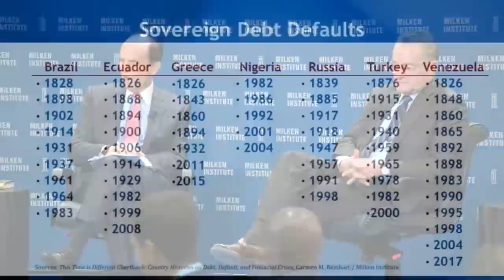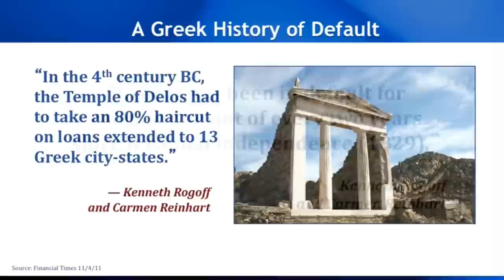Howard Marks disagrees with Buffett on US debt crisis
In this video I'll bring Warren Buffetts take on the US debt crisis. And
Michael Milken on the history of sovergain debt default. And Howard Marks take on the Us debt crisis.

LInks to video
Buffett - BRK 2011 & 2023

0:00 - Intro
0:07 - Warren Buffett - The Us defaulting will ruin its reputation.
1:32 - The idea of a debt limit is a mistake.
2:52 - Both parties have to stop using the debt limit as a political bomb.
4:17 - No point in pushing the problem down the road.
5:09 - Us defaulting is like playing russian roulette.
6:04 - The US won't default because the debt is in their own currency.
6:38 - Warren Buffett elaborates more on the whole issue.
11:22 - Charlie Munger on politicians and US debt.
12:01 - Michael Milkin on the history of sovereign default.
14:01 - Howard Marks disagrees with Warren Buffett that a country can't default on a debt of it's own currency.
17:35 - Is Warren Buffett changing his mind??